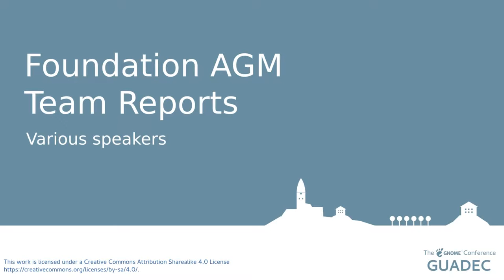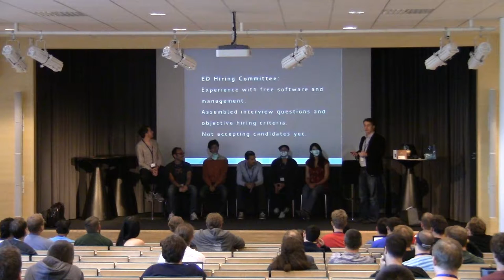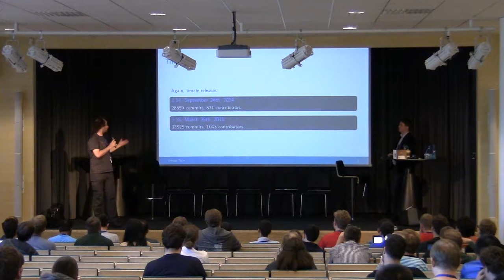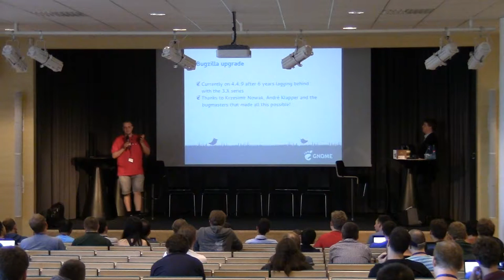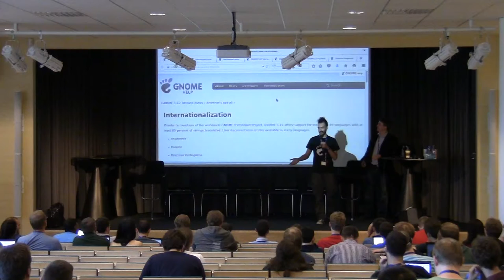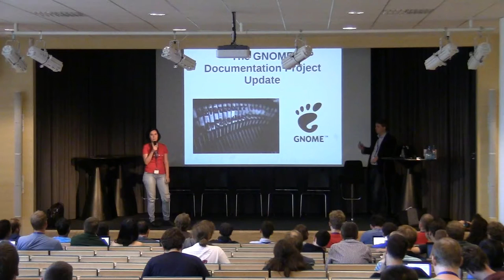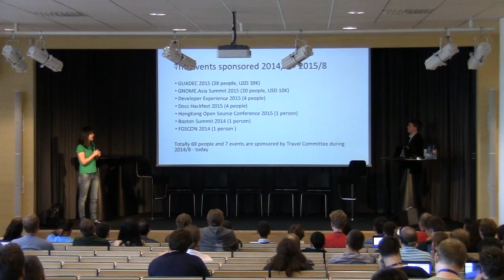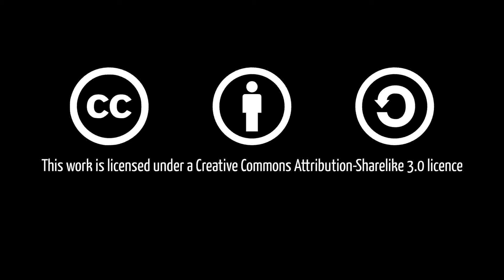Foundation AGM – Team Reports